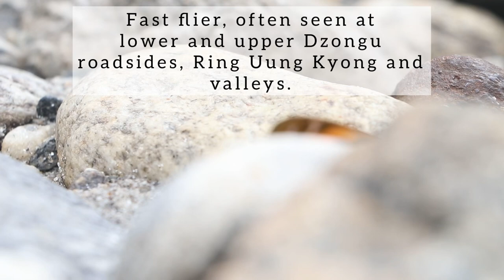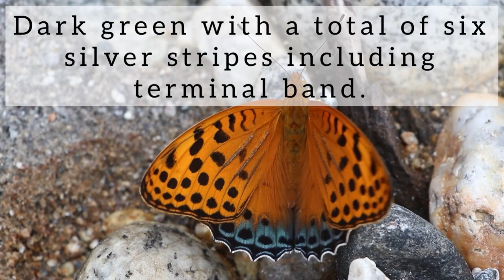Dzongu Butterflies presenting you first documentary of Large Silverstripe Butterfly. Enjoy!